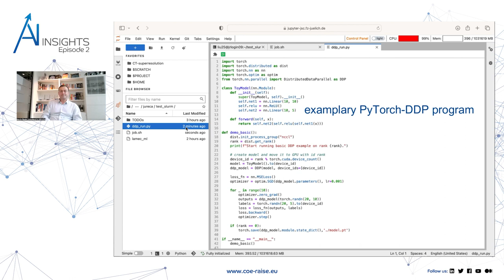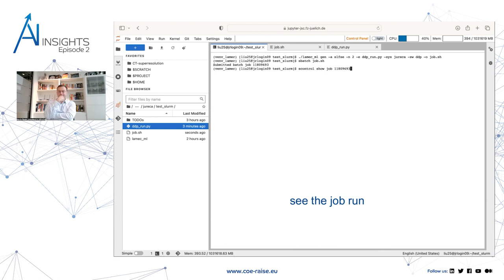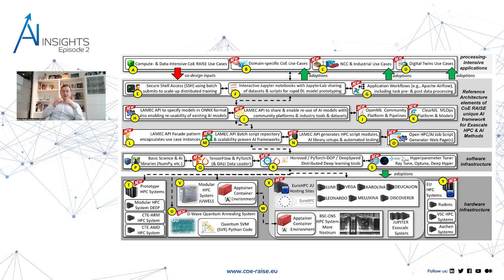AI Insights Episode 2 - CoE RAISE Podcast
Todays guest is Morris Riedel, a full professor and head of Iceland's National Competence for High Performance Computing & Artificial Intelligence at the University of Iceland. On top of that, he is also the research group leader of the Federated Systems and Data Division at the Jülich Supercomputing Centre. In addition, he serves as a EuroHPC JU Governing Board member for Iceland as well being involved in many strategic decisions on HPC in Europe.

The CoE RAISE project have received funding from the European Union’s Horizon 2020 – Research and Innovation Framework Programme H2020-INFRAEDI-2019-1 under grant agreement no. 951733